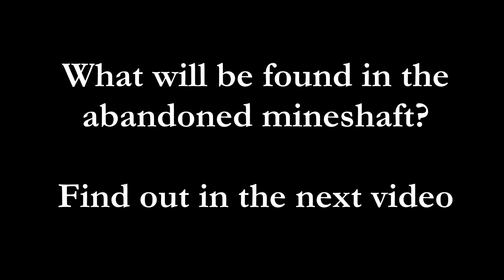The Diamond Hunt Continues | MINECRAFT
In this video i head back underground to continue my hunt for diamonds! Will i find any? Will i find anything interesting on my adventure? Watch and find out

➤ Instagram ➝ @charrlieto